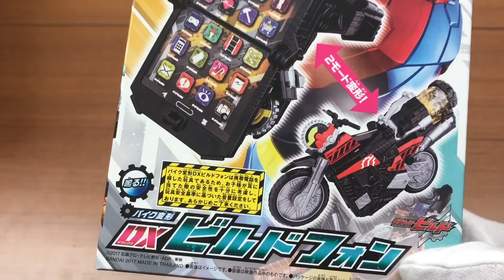仮面ライダービルド バイク変形DXビルドフォン 音声確認 レビュー 音量自動調節機能がすごい！ライオンフルボトル kamen rider build dx build phone review